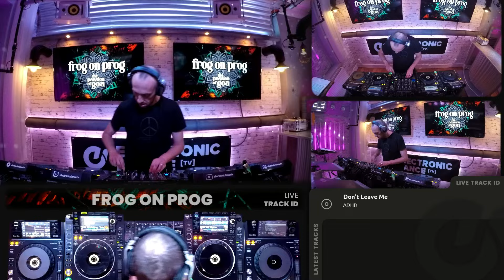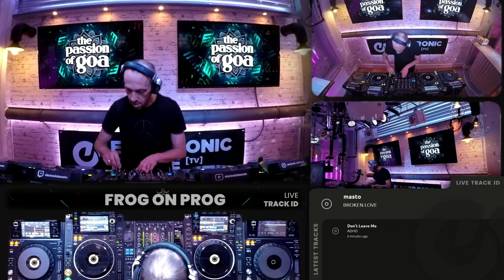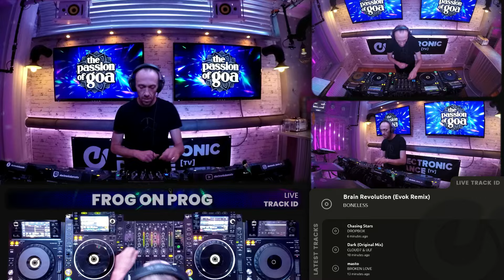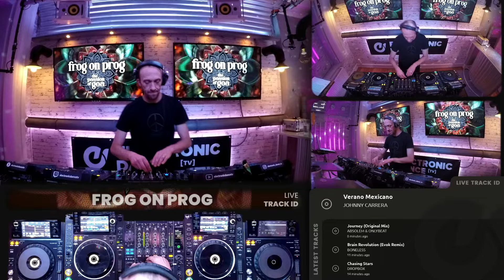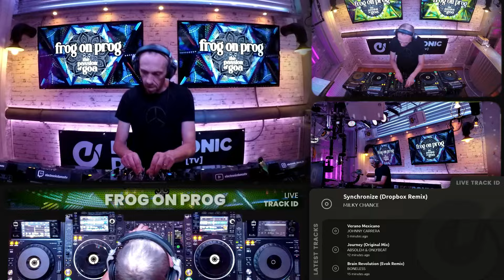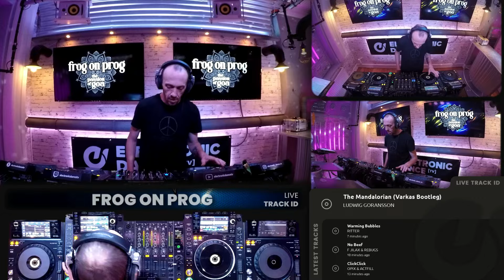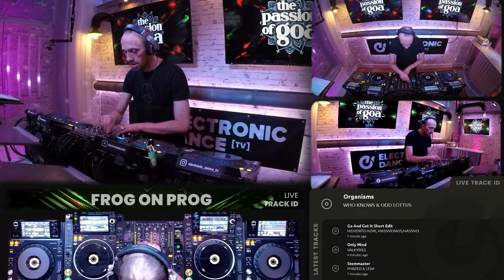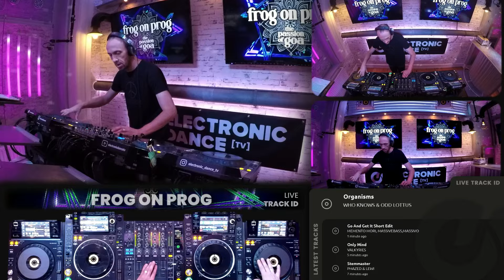Frog On Prog - The Passion Of Goa, ep.188 | Progressive Trance Edition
Showcase | Live DJ-Set - The Passion Of Goa - Episode 188 mit FROG ON PROG

Live-Aufzeichnung aus dem - auf der Großen Freiheit, Reeperbahn in Hamburg!

Streame alle Sets von FROG ON PROG - als Video & Audio.

electronic.dance
Die Streaming-Webseite für alle Liebhaber elektronischer Musik! Von Techno, Melodic-House & Techno, Trance und Psy-Trance bis hin zu Tech-House und House - hier findest du alles. Genieße DJ-Sets als Video- und Audio-Stream, wann und wo du willst.

Wir unterstützen Künstler und ihre Leidenschaft für elektronische Musik.

Interesse, das Kiez Studio zu buchen?

Love, peace, electronic music ❤